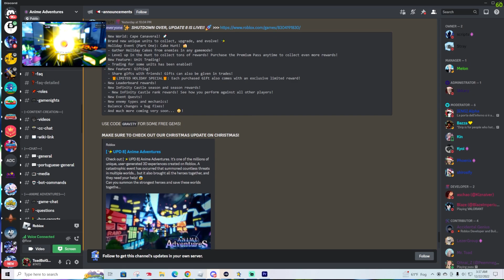How To Evolve The New Pucci In Anime Adventures Update 8* Made In Heaven Is Near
This will literally take 10 hours to do!